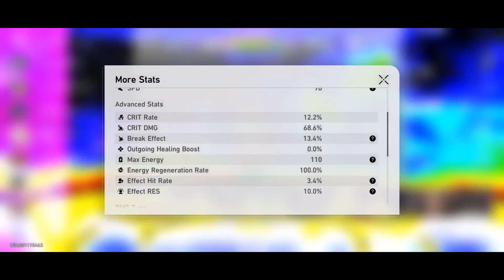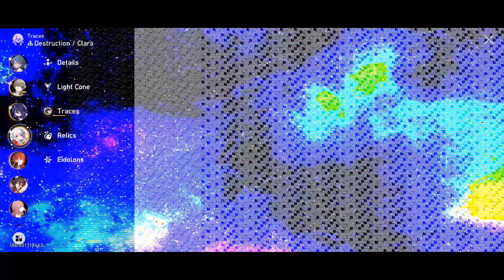Bro.! Simulated universe 5 Almost destroyed my phone Honkai strar rail